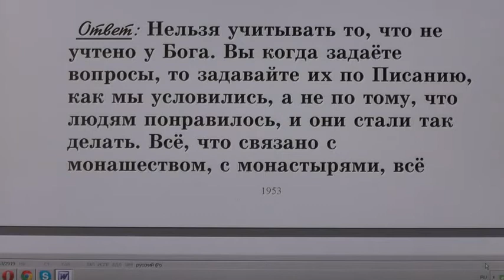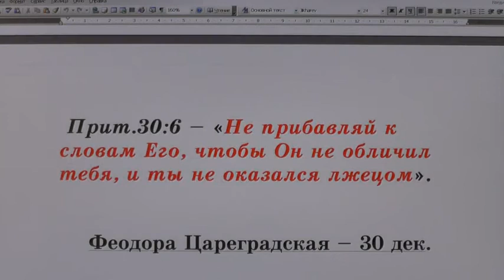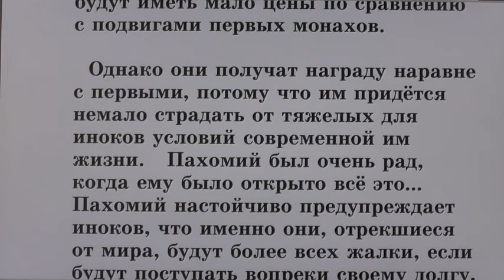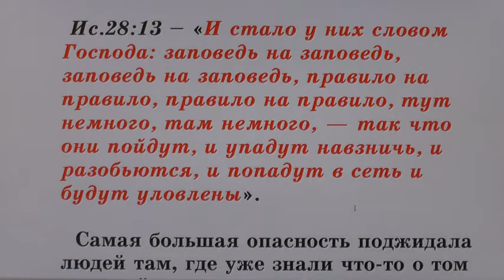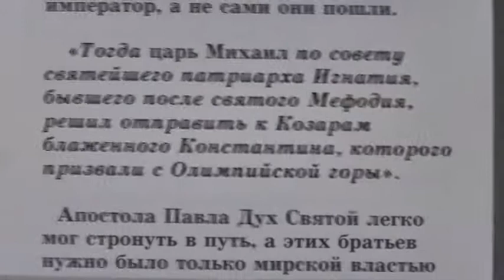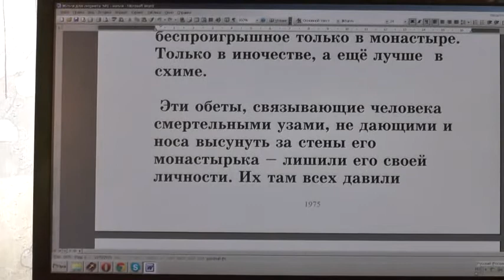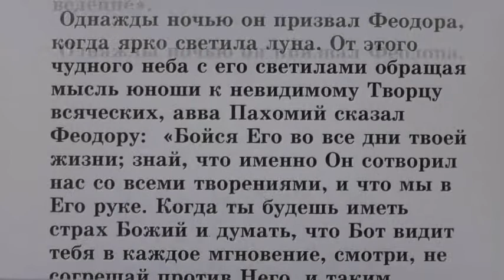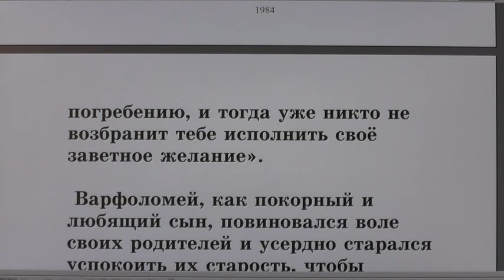№ 57. Жития святых во свете Библии. Открытым оком.